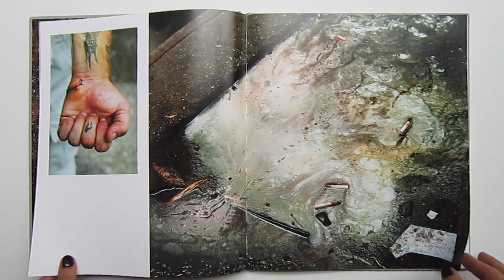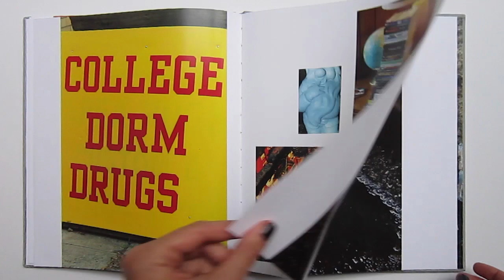PUD 2 by Jason Nocito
This video is about PUD 2 by Jason Nocito